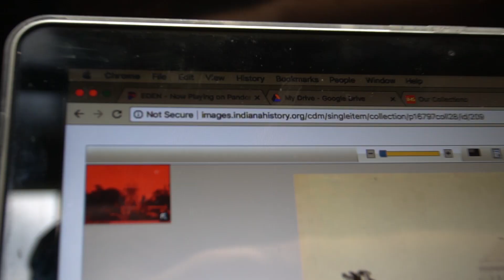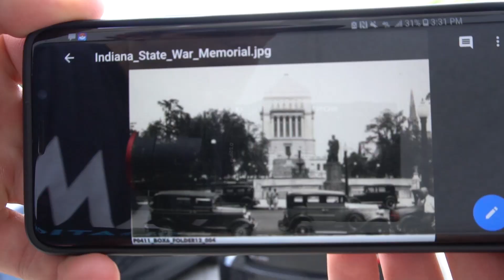Reshooting Old Photos of Indianapolis (Another DAMN Vlog)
Ethan and I went around Indianapolis as I recreated old pictures of indy! check out some of my other videos! about the abandoned adventures I also go on!

Thanks for checking out AnotherDAMNVlog by QuinnDaily!